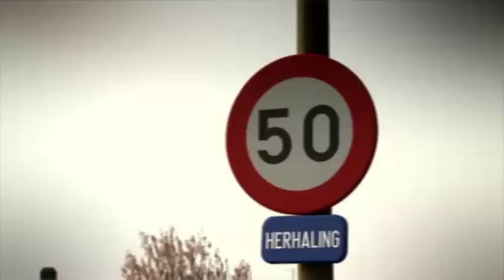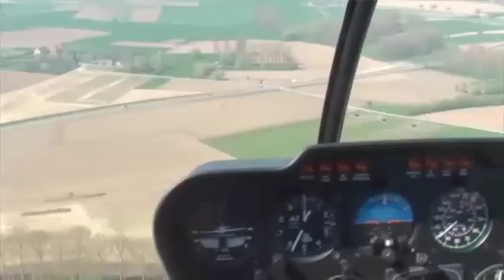Verslag VTM van optreden Bart Peeters op Sint-Hendrik (Deinze vanaf 3:15 min)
Televisieverslag (VTM, De Woensdagshow) van het optreden van Bart Peeters en Lucas Van den Eynde in Leiepoort campus Sint-Hendrik op vrijdag 8 april 2011 in de sportloods op school.

Sint-Hendrik won het optreden dankzij het maken van een filmpje ter promotie van de organisatie Artsen Zonder Vakantie. Gust Bilcke (6e Wetenschappen-Wiskunde) kwam met het idee op de proppen en sloeg de handen in elkaar met muzikale aardrijkskundeleerkracht Koen Meirlaen. Die laatste schreef een nummer voor Artsen Zonder Vakantie, een hele pak leerlingen en leerkrachten zongen het nummer in en Gust filmde en regisseerde de clip. Duidelijk met succes, want onze school werd derde.